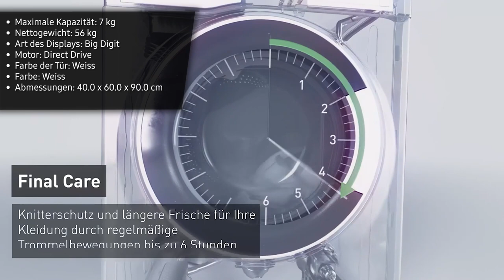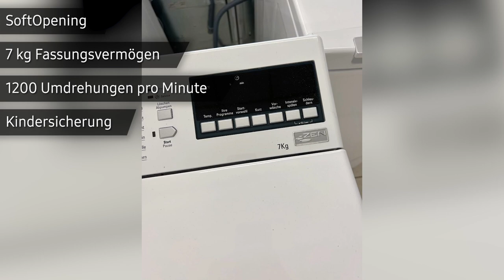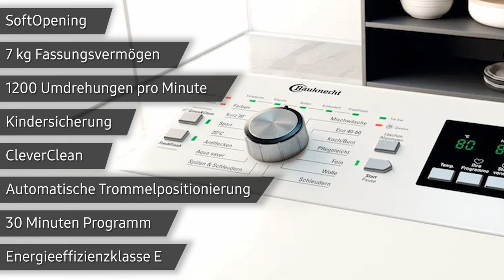Waschmaschine Bauknecht WMT Style 722 ZEN N | TEST | Deutsch